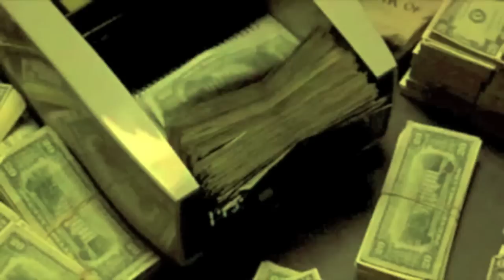EWOK VIDEO BLOG 54.2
MIAMI VIDEO BLOG NUMBER 54 , 2ND EDIT.